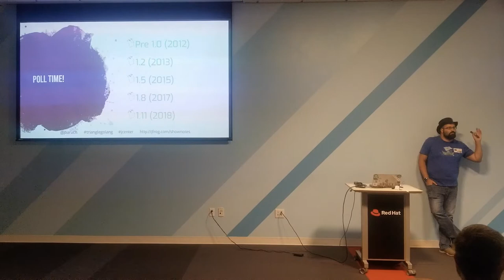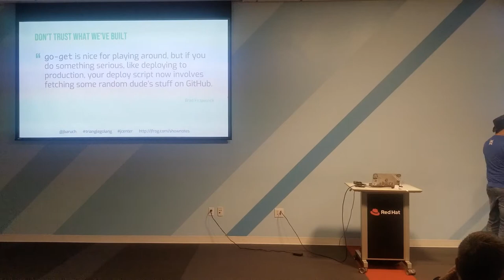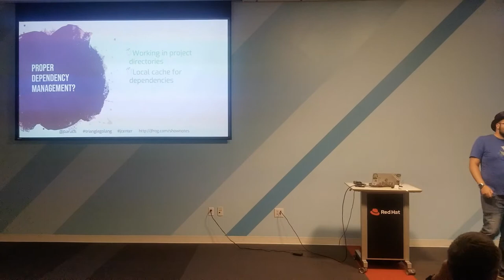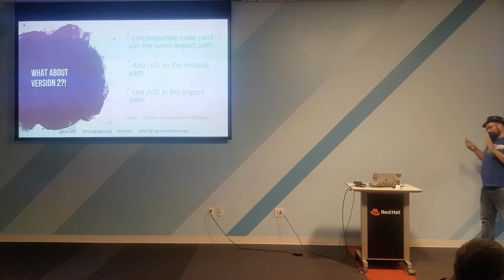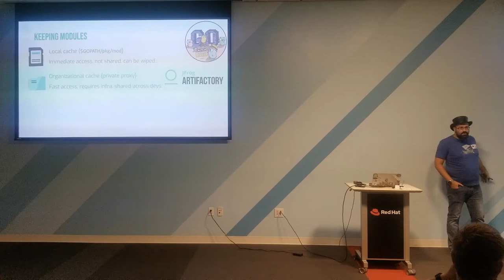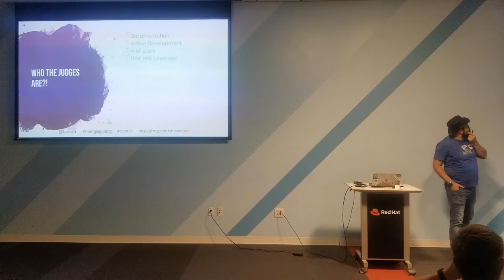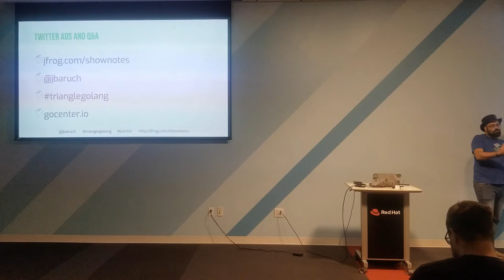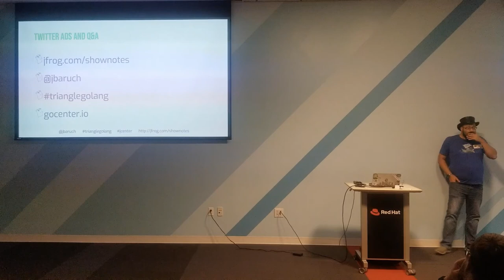Refactoring To Modules: Why And How – All You Need To Know In An Hour @ Triangle Golang Aug 2019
By Baruch Sadogursky

Go modules are here to stay and it’s about time to start modularizing your code. We’re here to help! In this talk, you’ll learn why and how to do it by examining a production code successfully refactored to modules.